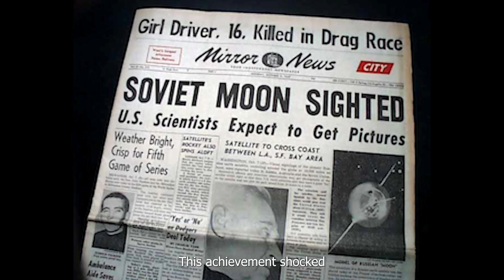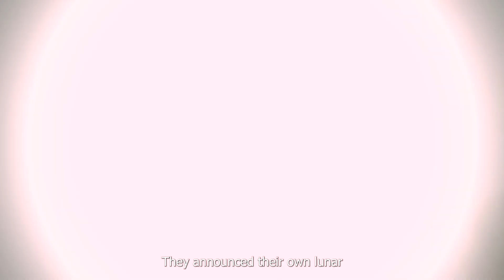Space Race 2.0 is Here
The new era of space race has begun.